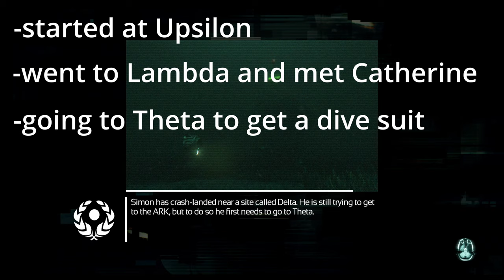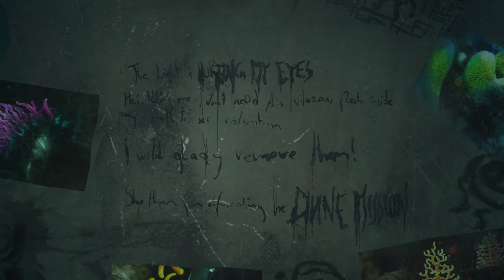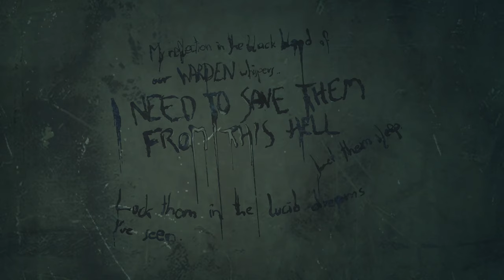SOMA | Blind Playthrough | Ep. 6 - Delta Station